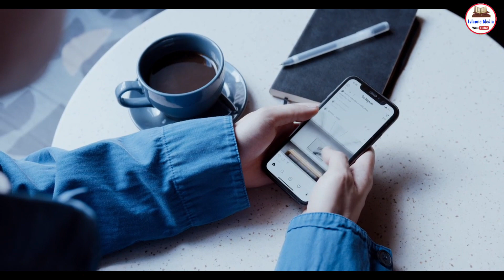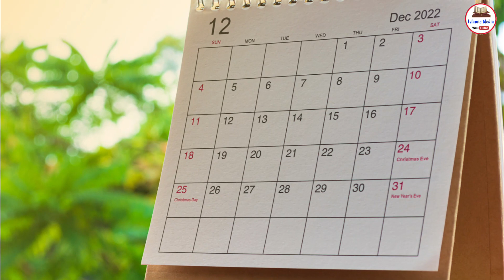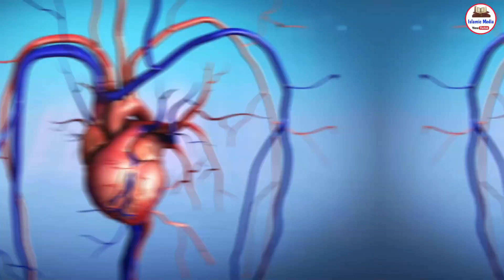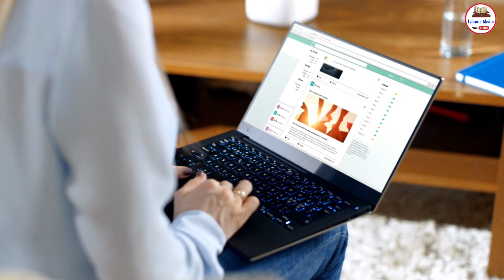ये पांच जानवर घर में गरीबी और बीमारी लाते हैं √ 5 Janwar Garibi Aur Beemari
Pyare dosto ajki is video me hum apko batayenge panch aise janwaro ke bare Jo Ghar me garibi aur beemari late hain ye 5 Janwar konse hain aur ye hamare Gharo aksar kyon hote hain aaj apko batayenge aur inko Ghar se nikalne ka tariqa bhi apko batayenge so hamari ajki is video ko akhir Tak zaroor dekhein aur share kare to chaliye video dekhte Hain